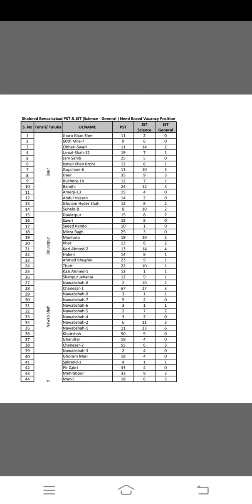Shaheed benazirabad seat Jest and Pest teacher jobs distribution UC